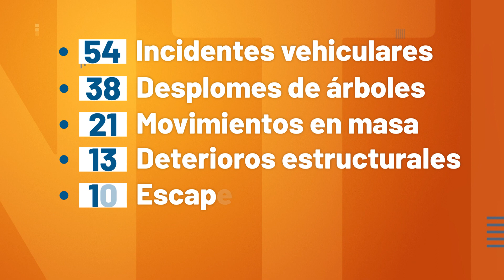185 emergencias atendidas durante la última semana - Telemedellín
En la última semana, el Departamento Administrativo de Gestión del Riesgo de Desastres en colaboración con Bomberos Medellín, ha atendido 185 emergencias en la ciudad.

Entre los casos atendidos, se destacan 54 incidentes vehiculares, 38 desplomes de árboles, 21 movimientos en masa, 13 deterioros estructurales y diez escapes de gas.

Entre las comunas con mayor número de reportes se encuentran la Comuna 15 Guayabal  con 27, la Comuna 10 La Candelaria con 19 hechos y la Comuna 5 Castilla con 18 reportes.

Autoridades de gestión del riesgo advierten que continúa la transición a la temporada de menos lluvias. En caso de alguna emergencia, recuerde llamar oportunamente a la línea 123 en Medellín.